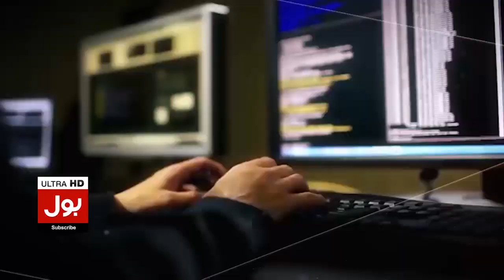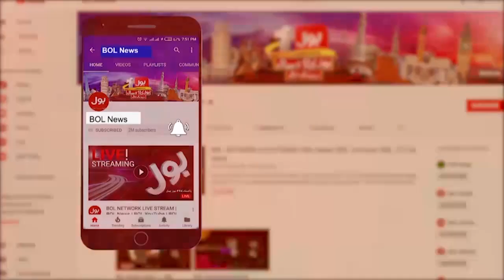Caretaker Chief Minister Of Balochistan | BOL News Headline At 4 PM | Important Meeting Scheduled